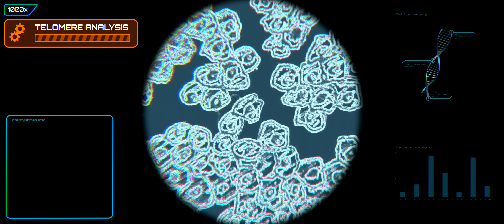Ancestors (2018) | Sci-fi short film | WexShorts competition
Several centuries in the future, an explorer visits his ancestral homeworld to find out what happened to all the humans on Earth.

Ancestors was made for the WexShorts short film competition 2018. The theme was 'sustainability'. As well as making a film about humankind's impact on the planet, I wanted to make the film in a sustainable, low impact way. This meant spending zero money, taking public transport to the filming locations, and doing everything myself, right down to making the props and creating the music.